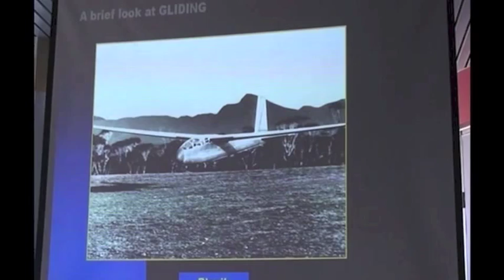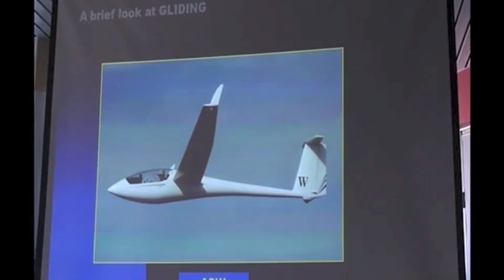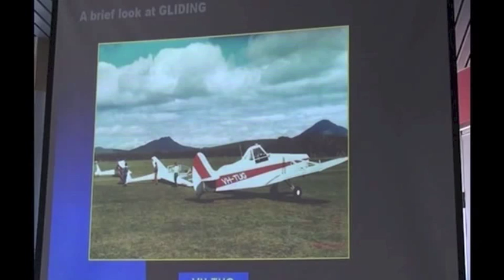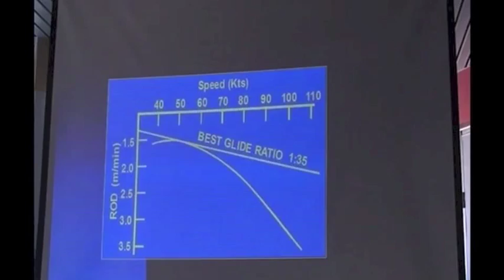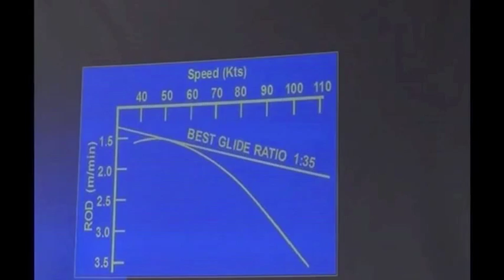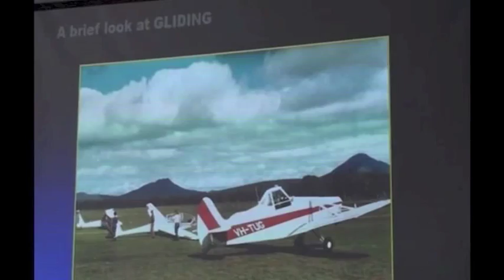Glider Flying in Western Australia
They say that glider flying is the purest form of flying...stick and rudder stuff. Dick Sasse began his flying career before and during WW11, flying the 1926 Wapiti, the Fairey Battle and the P40 Kittyhawk. Now he pilots gliders in Western Australia and his enthusiasm shines bright.